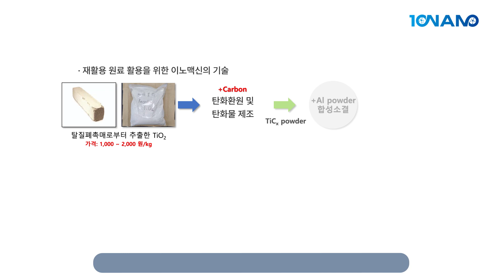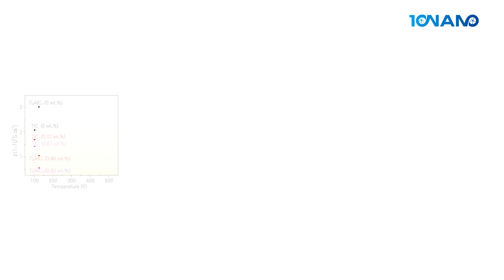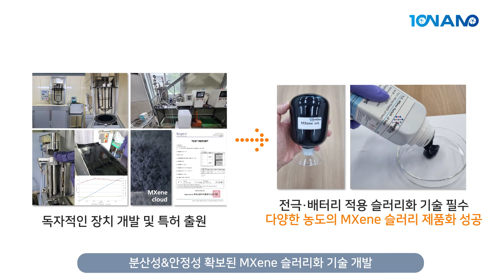2023년 10대 나노기술 (9) 재활용 산업폐기물을 활용한 첨단 2차원 나노 신소재(MXene) 제조 기술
2023년 10대 나노기술 (9)
- 분야: 기초원천기술
- 기술명: 재활용 산업폐기물을 활용한 첨단 2차원 나노 신소재(MXene) 제조 기술